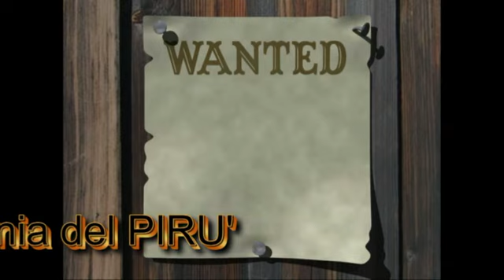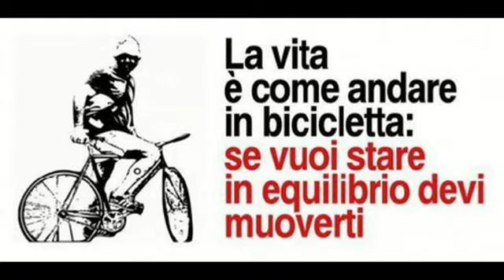CCCP 13 Rane e Lumache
Cena della Compagnia del Pirù nella campagna Cremasca a base di Rane, Lumache e Pesciolini d'acqua dolce.